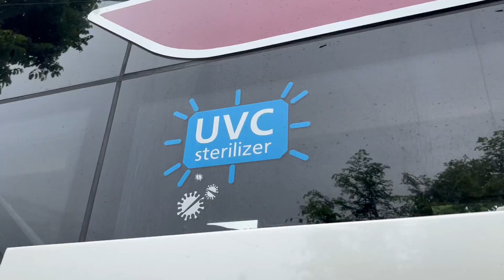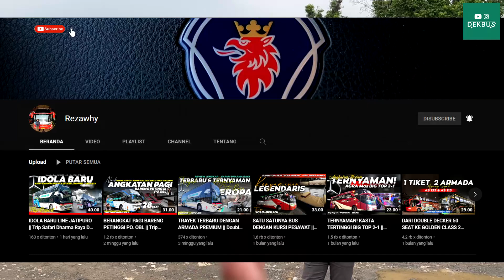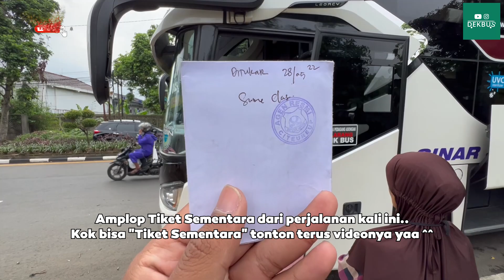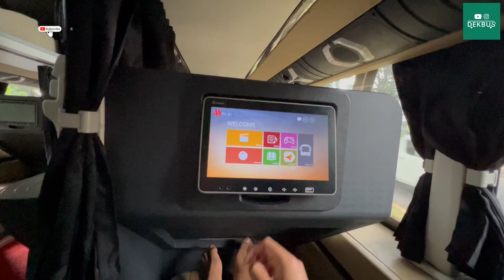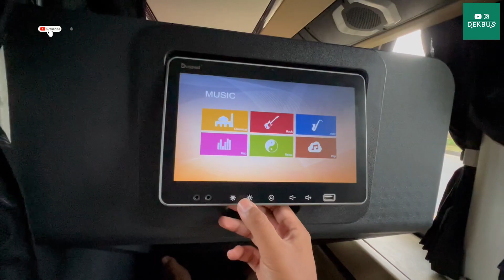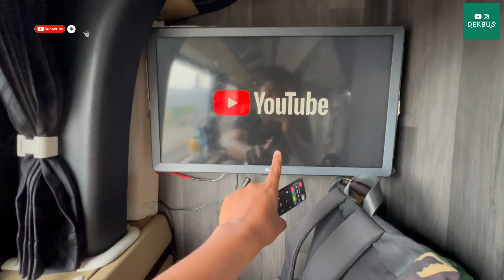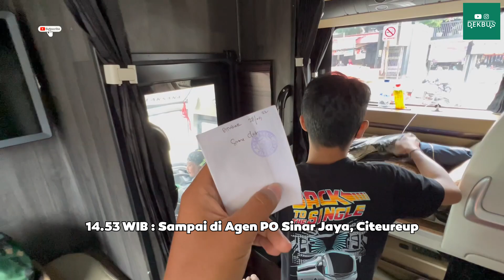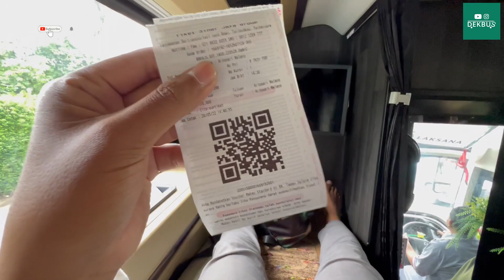HAMPIR SETENGAH JUTA! GIMANA PELAYANANNYA? Suites Class Bogor - Malang PO Sinar Jaya 22 Seat Rebahan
Kalo biasanya bus-bus mewah dengan trayek dari Bogor diletakkan di daerah Tajur / Ciawi, PO Sinar Jaya ini mencoba peruntungan lain dengan meletakkan nya di daerah Bubulak.

Hal ini praktis membuat masyarakat sekitar Bogor Barat lebih mudah menjangkau bus mewah ini, terlebih yang tinggal di daerah sekitar Bubulak, seperti Laladon, Yasmin, Dramaga, Leuwiliang, dll

Di trip kali ini aku sengaja naik dari titik awal karena "gak mau rugi" dengan harga yang diberikan, iyaaa HAMPIR SETENGAH JUTA untuk ke Malang 🔥🔥🔥

Rupanya aku dijodohkan dengan bus 25 DD yang looks nya keren banget dengan adanya aksesoris yang dipasang oleh drivernya.

Untuk interiornya, terdapat 22 Seat Rebahan yang ditopang oleh chassis Mercedes-Benz OH 1626L ini. Yapp, kita akan merasakan sensasi rebahan sepanjang perjalanan sejauh kurang lebih 780kilometer dengan buaian kenyamanan dari Suspensi Udara bus ini.

Seperti apa detil-detil lainnya dan sensasi ngetrip naik bus ini? Yuk tonton video review ku sampai selesai, Tapii jangan lupa untuk melaksanakan kewajiban kita juga yaaa...

Terimakasih atas segala dukungannya untuk Dekbus, semoga Tuhan selalu mengiringi langkah kita dengan limpahan kesehatan dan kesuksesan. Aamiin

Let's keep in touch :
Detil bus :

PO : Sinar Jaya
Body : Legacy Sky SR2 Suites Class
Karoseri : Laksana, Ungarab
Chassis : Mercedes-Benz OH 1626L
Trayek : Bogor (Bubulak) - Citeureup - Kp.Rambutan - Bekasi Timur - Cikarang - Surabaya - Malang (PP)
Seat : 22 Sleeper Seat
Tarif : 470.000
Free Service makan 1x